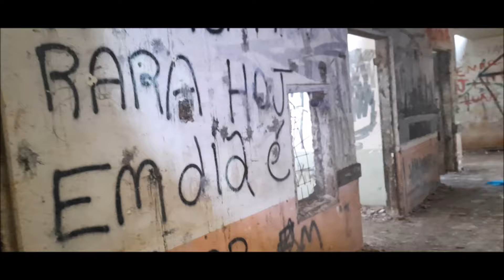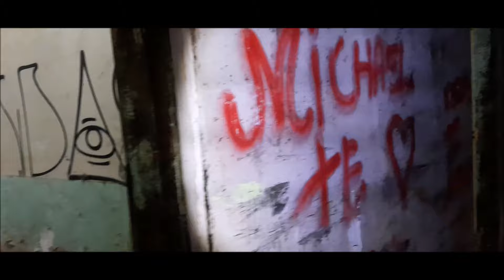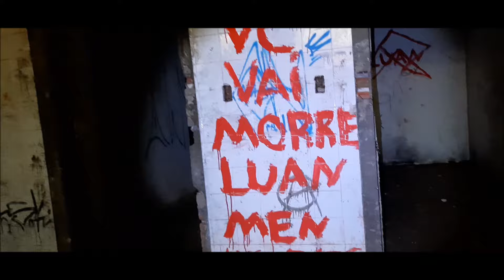HOSPITAL MACABRO A VOLTA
HOSPITAL MACABRO A VOLTA BY CANAL FARINA